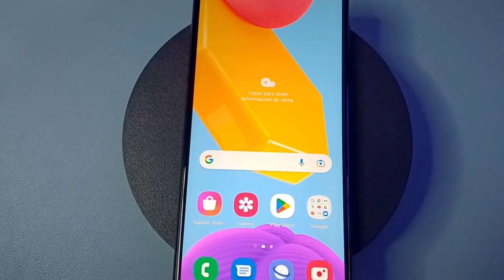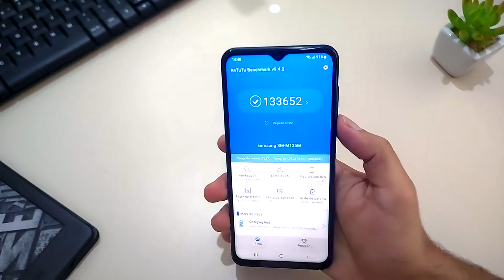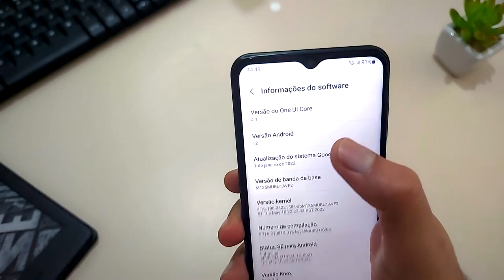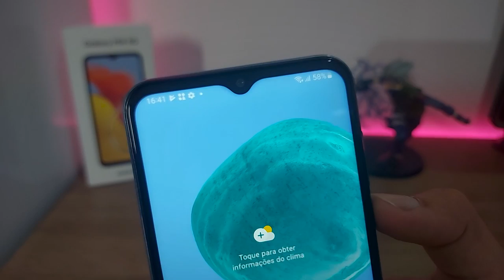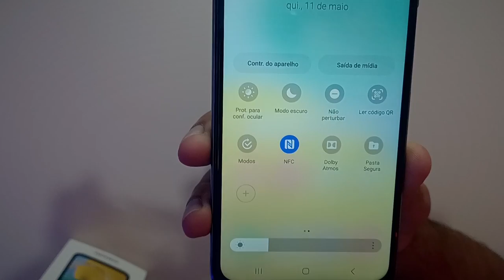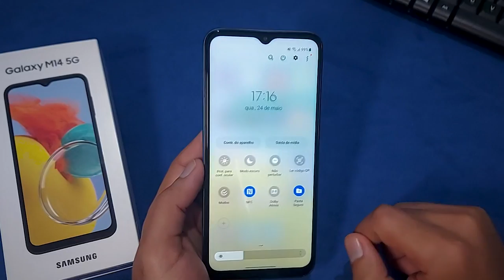Galaxy M14 vs Galaxy M13 TEM MUITA DIFERENÇA!?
✔️✔️ COMPRE em 10x sem juros ⬇️⬇️

😍 Galaxy M14 5G ➽

💖 Galaxy M13 ➽

Produtos que indico na Amazon

✅Até 1800

✅Até 2000

✅Até 2500

✅Até 3400

✅Até 4500